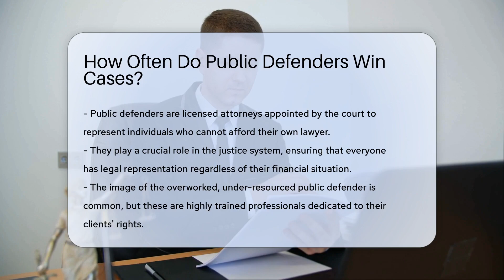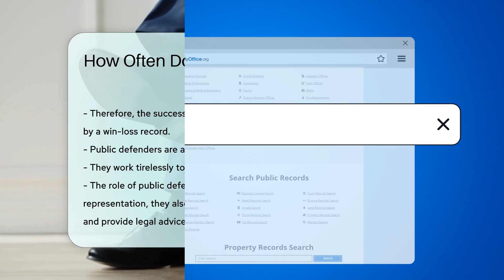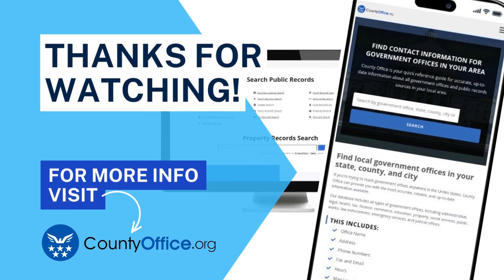How Often Do Public Defenders Win Cases? - CountyOffice.org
How Often Do Public Defenders Win Cases? In this insightful video, we delve deep into the role of public defenders in the US justice system and their impact on legal outcomes. Public defenders are the unsung heroes of the courtroom, providing essential legal representation to those unable to afford private counsel. Their dedication to justice and the protection of their clients' rights is a cornerstone of a fair legal system.

Discover the complexities behind the success rates of public defenders and understand the diverse factors that influence the results of court cases. We discuss the challenges public defenders face and the various definitions of 'winning' a case, which goes beyond just a not guilty verdict. This video is a must-watch for anyone interested in the workings of the legal system and the tireless efforts of these crucial legal representatives.